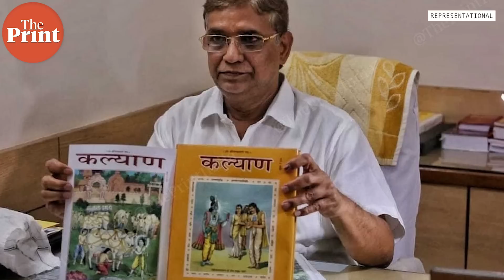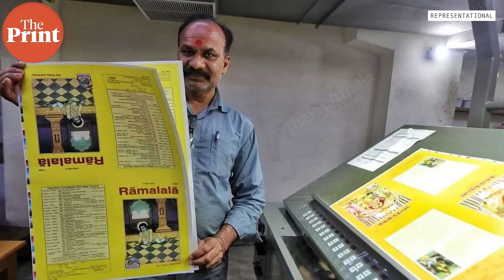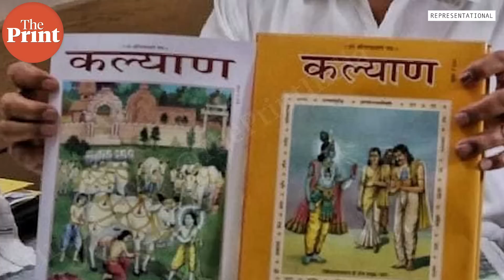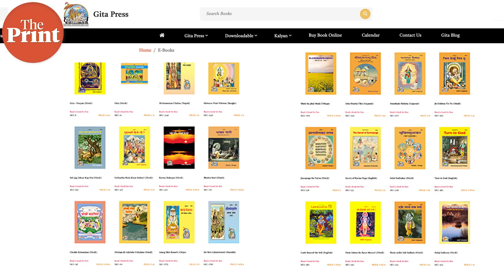‘Jairam Ramesh can say whatever he wants, we will continue our work’ - Gita Press trustee Devi Dayal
Amid the attack by Congress leader Jairam Ramesh on Gorakhpur-based Gita Press being accorded the prestigious Gandhi Peace Press, one of the trustees of the press said that the people are entitled to speak whatever they want to.

‘Jairam Ramesh can say whatever he wants to. We will continue doing our work. We don't involve ourselves in any political discussion’, one of the trustees, Devi Dayal said.